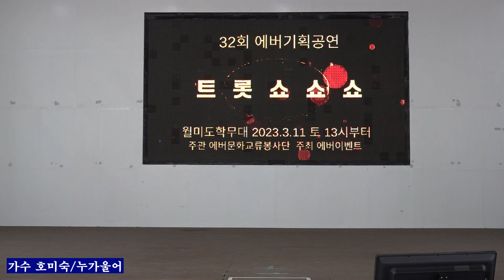가수 호미숙 / 누가울어 원곡배호 * 제32회 에버기획 공연 트롯쇼쇼쇼20230311